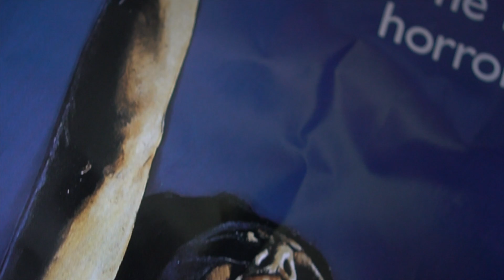From nightmares to Ecstasy: Can MDMA help with PTSD?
MDMA (the drug Ecstasy) can help treat PTSD. I discussed new research on this with with people who had personal experience with MDMA. Conversations took place at the 2018 Summer Solstice festival in Madison, Wisconsin, at Olbrich Park.
• Mithoefer, Michael C., et al. "3, 4-methylenedioxymethamphetamine (MDMA)-assisted psychotherapy for post-traumatic stress disorder in military veterans, firefighters, and police officers: a randomized, double-blind, dose-response, phase 2 clinical trial." The Lancet Psychiatry 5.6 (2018): 486-497.